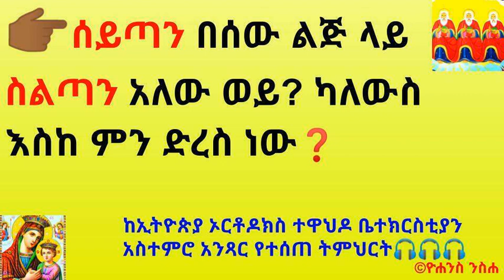👉🏾ሰይጣን በሰው ልጅ ላይ ስልጣን አለው ወይ? ካለውስ እስከ ምን ድረስ ነው❓